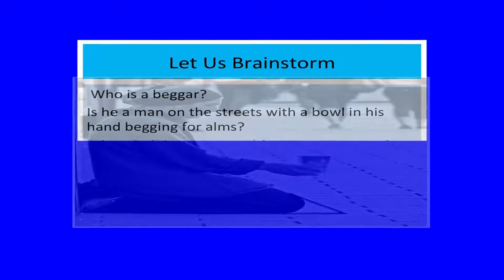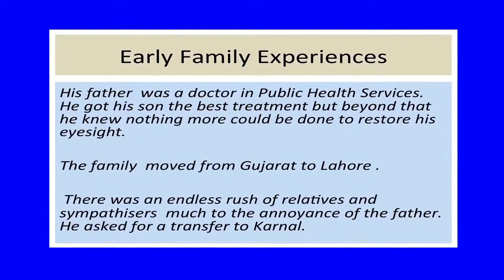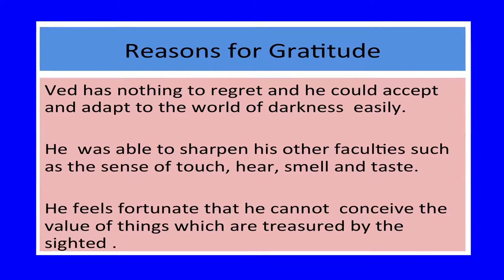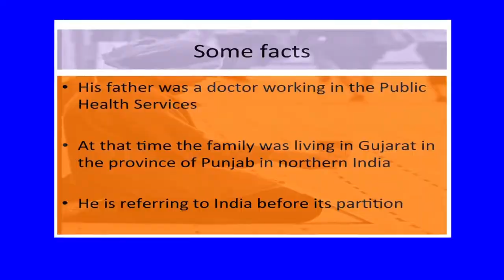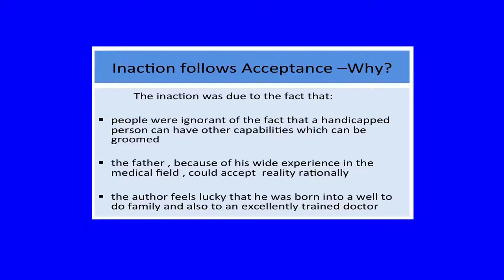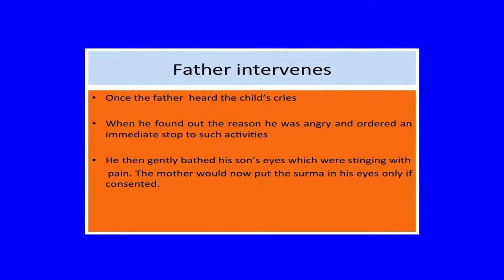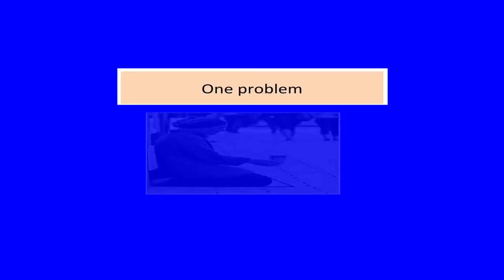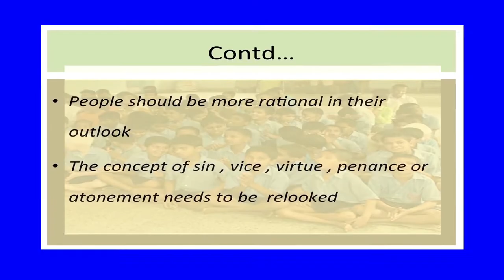9 My Son Will Not a Beggar Be Sr. Secondary 302